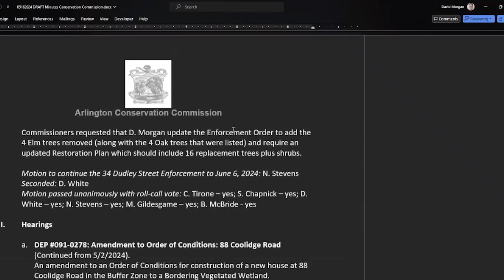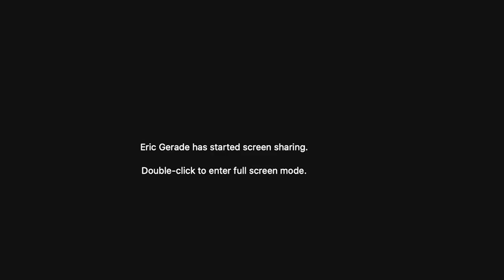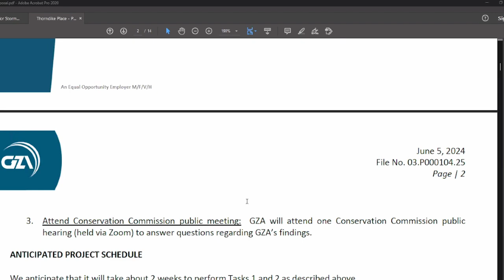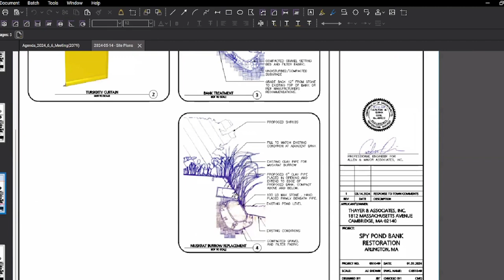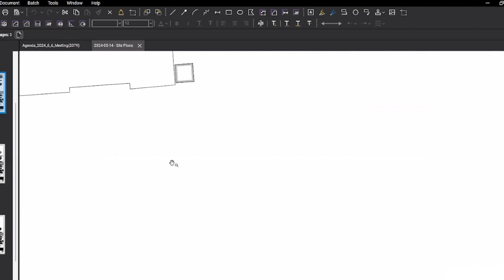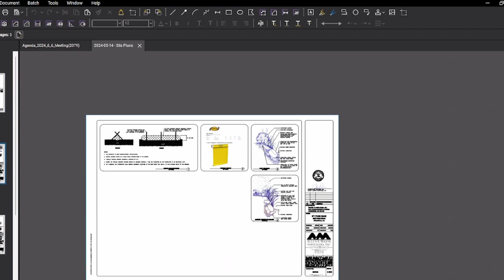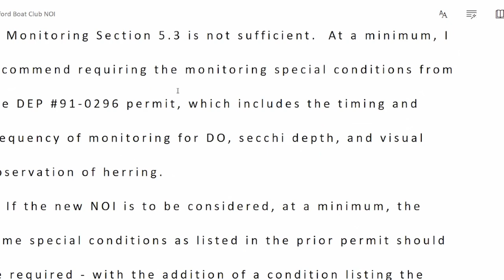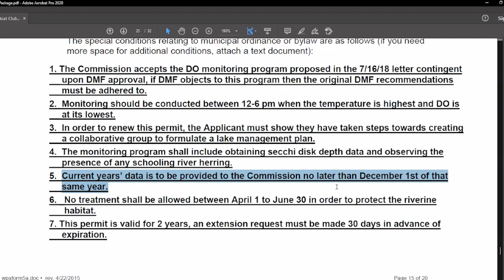Conservation Commission Meeting - June 6, 2024